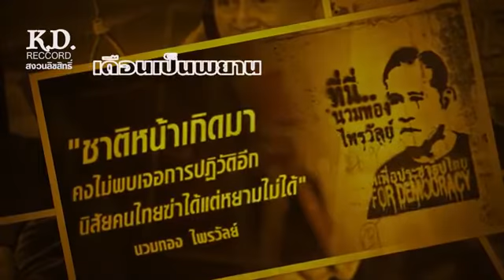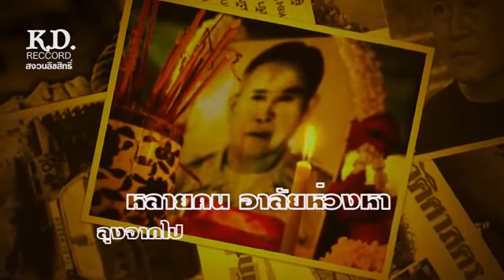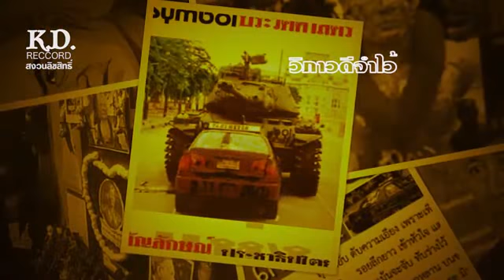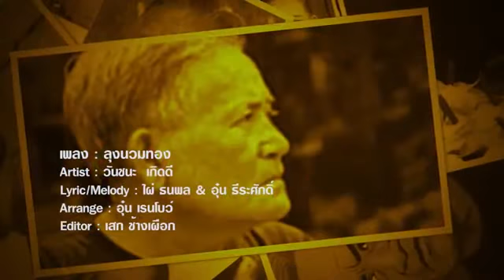เพลง ลุงนวมทอง วันชนะ เกิดดี